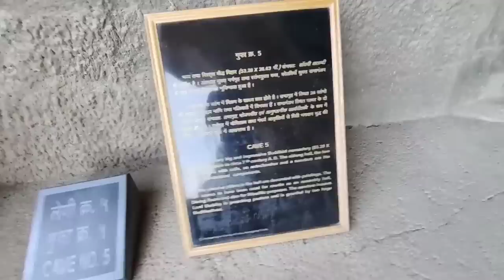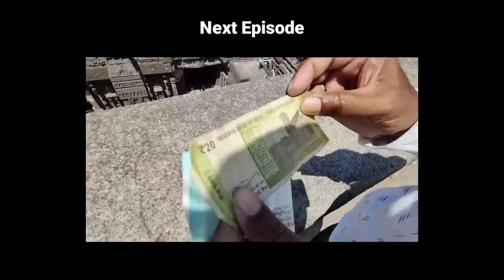Ellora Caves Vlog-1 Gautam Buddha Statue